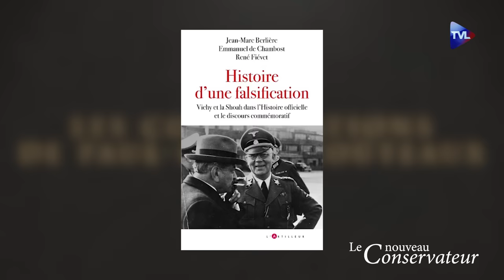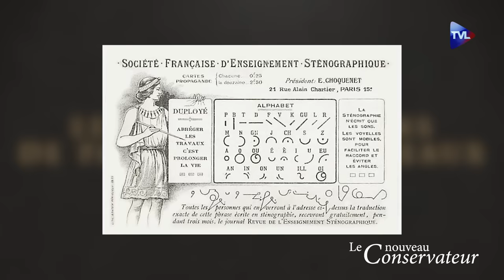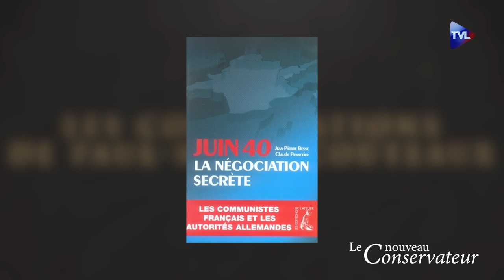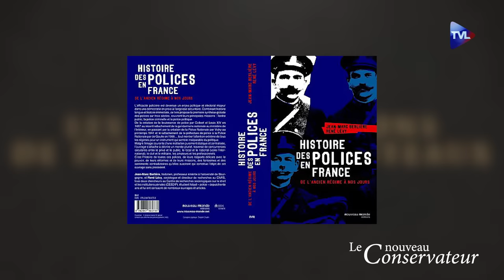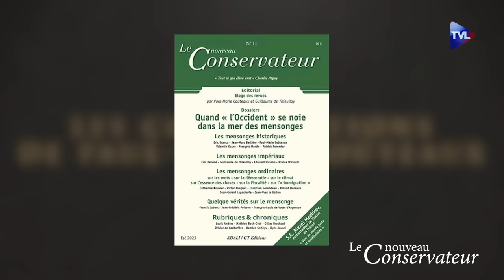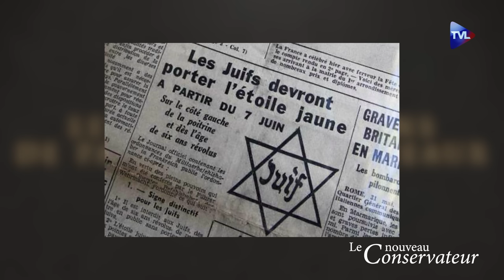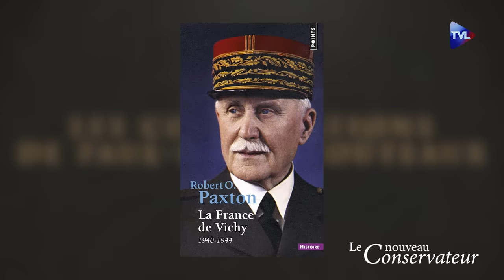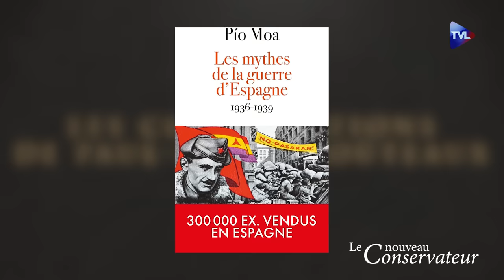2ème guerre mondiale: comment la gauche a imposé ses mensonges - Les Conversations avec JM Berlière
C’est en recomposant l’Histoire à coup de mensonges que la gauche a remporté sa plus décisive victoire intellectuelle, sur laquelle s'est imposée son hégémonie politique et morale. C’est particulièrement vrai de la Seconde guerre mondiale, qu’il s’agisse des fondements progressistes de l’antisémitisme nazi (et du nazisme lui-même, honteusement situé "à droite"), ou de la véritable histoire de l’Occupation et de Vichy, sur laquelle la doxa de gauche est une collection de mensonges. Les historiens officiels, même quand ils savent la vérité, se taisent. Il fallut attendre un professeur des universités aguerri, spécialiste reconnu de l’histoire de la police française, Jean-Marc Berlière, pour prendre au sérieux son métier, plonger des années durant dans les archives de la période et, préférant le service de la vérité à celui de sa carrière, écrire un livre aussi charpenté que stupéfiant - au point que, bien qu’il soit d’une sensibilité de gauche, son livre est boycotté par la critique… et par la plupart des libraires. Il serait pourtant capital qu’un certain nombre de Français lisent le résultat de ses recherches - ou qu’ils écoutent pour commencer cette riche et surprenante conversation.